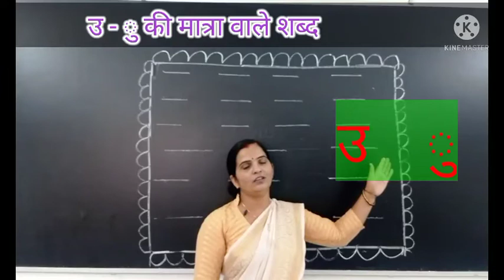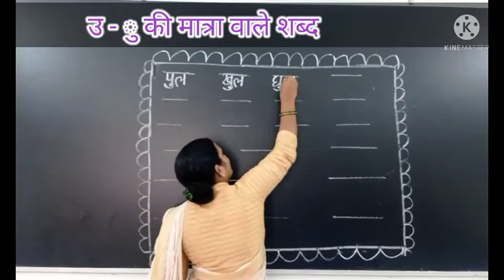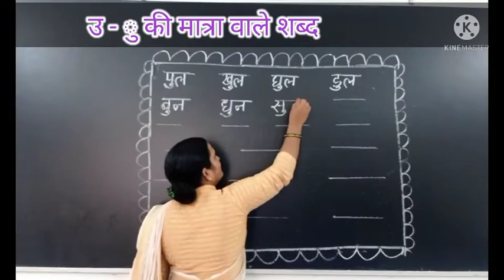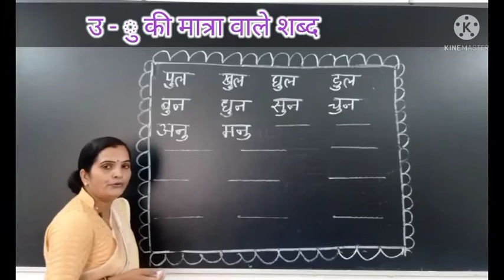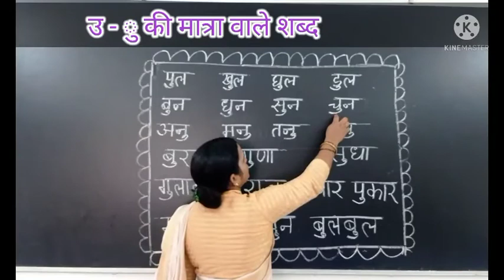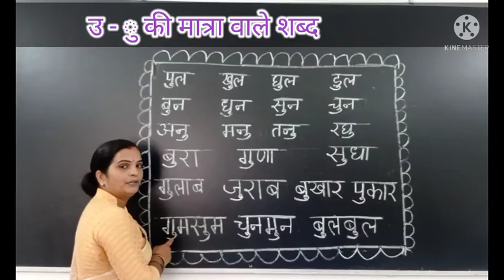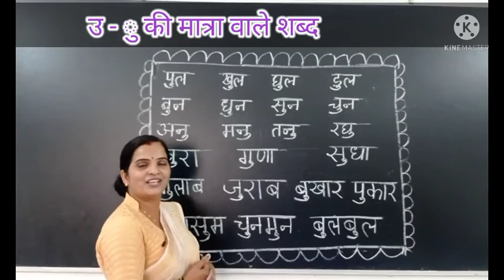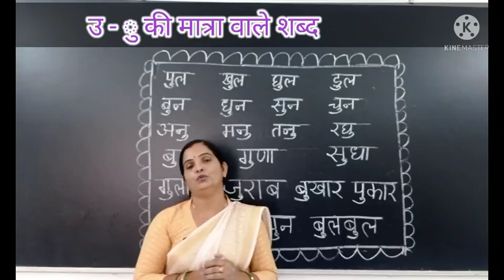उ की मात्रा वाले शब्द लिखना और पढ़ना सीखें